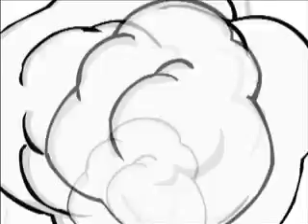Ricca the Bully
A tale about my grandfather's life in Malta as a kid.  He faces a big challenge...Ricca the bully.  This personifies his spirit in taking on big challenges and somewhat feisty attitude.  This served him well when he migrated to Detroit during the depression.